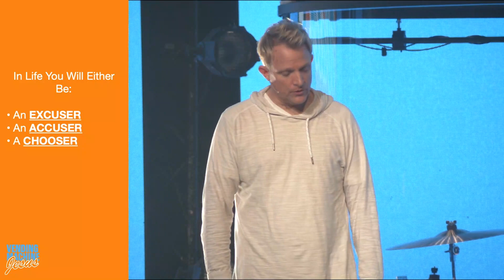What Makes A Great Prayer - Vending Machine Jesus Part 4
A series on the truths and myths on developing a powerful prayer life.